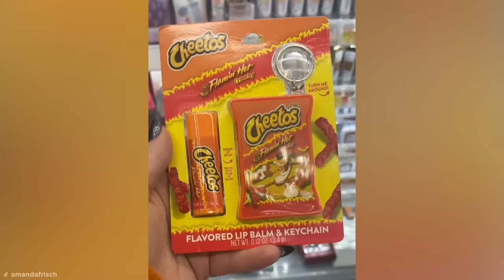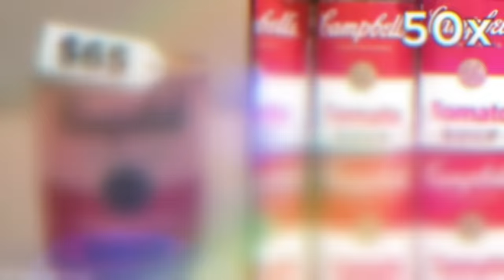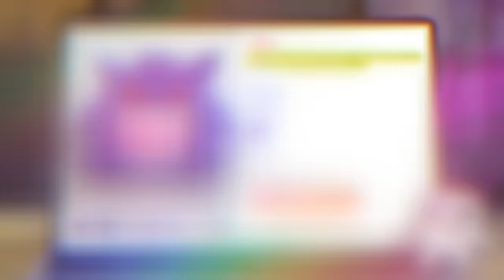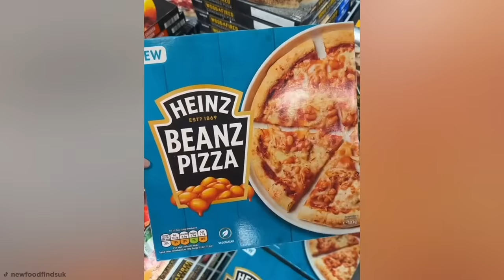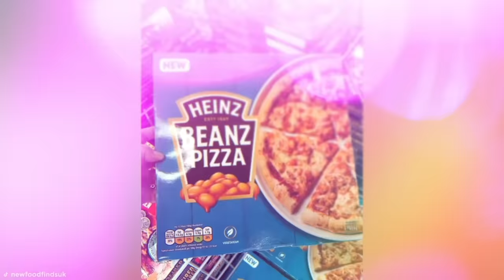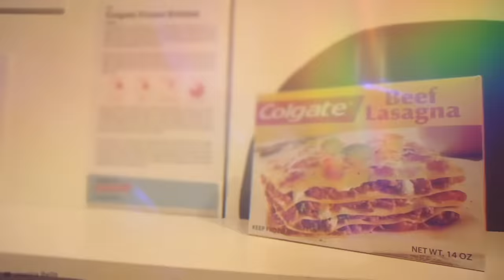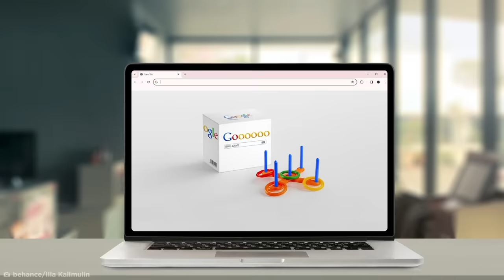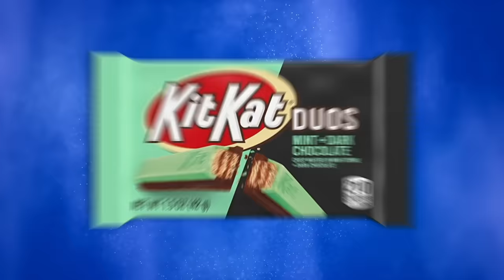OUTRAGEOUS Products Released By Famous Brands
I've bought some of the strangest products ever released by famous companies so that you NEVER have to! Let's check them out...

Legal Stuff.